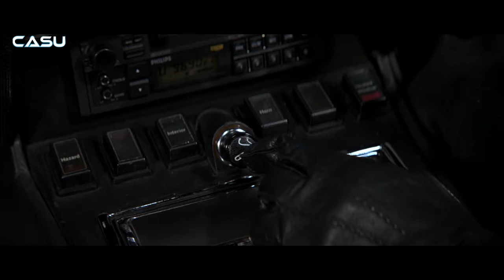[FR] Tuer n'est pas jouer (James Bond-1987) - Bande-Annonce 2023 Re-trailer 4K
Même après un ravalement de façade, James est toujours au top !